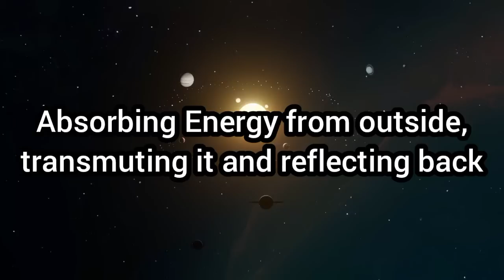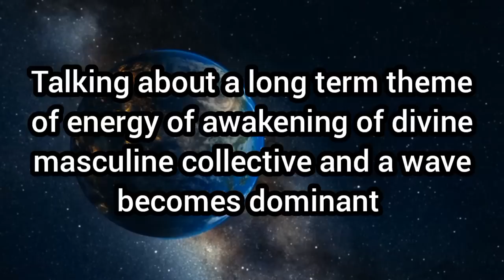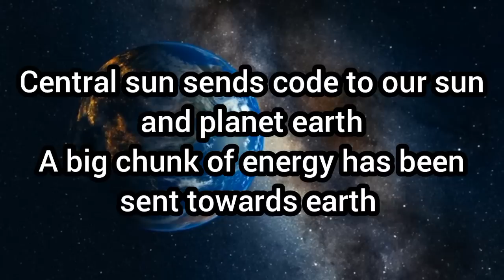Energy Update On Collective Twinflames this week.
I offer following personalized services.
If you feel guided then you can contact me on my email id for further inquiries about my services or you can subscribe to my patreon page to buy your session or energy readings here on this link

Sessions:
--A 90 minutes session to manifest contact and reunion in 3D reality. 99.99USD

Energy Readings:

-Energy reading for Union prediction. 111.1 USD,  This reading will include a prediction about Union in linear 3D time that how far or near in terms of years or months your union is + Overall energy reading of your journey
Yes, after buying your session or Energy reading you can end your subscription immediately so that you won't be charged for the next month !
Much Love ❤️